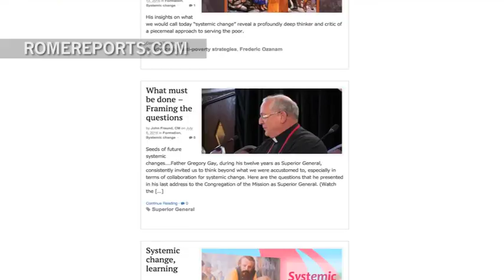The difference between charity and solidarity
August 18, 2016. “Instead of giving them a hand out, our idea is giving them a hand up,” says Vincentian Superior General